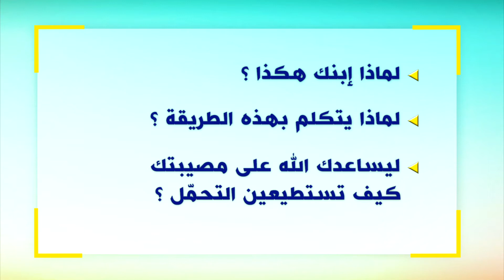التنمر من الأهل للأهل - سهى سلامة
يمكن أن تؤذي الملاحظات الخاطئة أحد الوالدين ذوي الاحتياجات الخاصة وتظهر على أنها تنمر. حتى لو كان الناس لا يقصدون ذلك ، فإن نقدهم يصبح ندبة في حياتنا. استخدم كلماتك بحكمة

Wrong remarks can hurt a Special Need Parent and come across as bullying. Even if people don't mean it, their criticism becomes a scar in our lives. Use your words wisely.